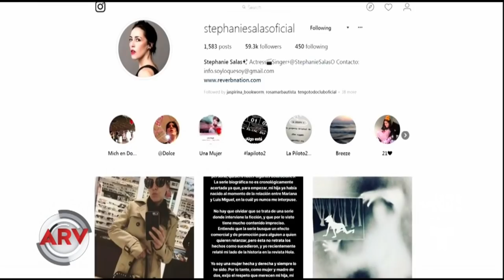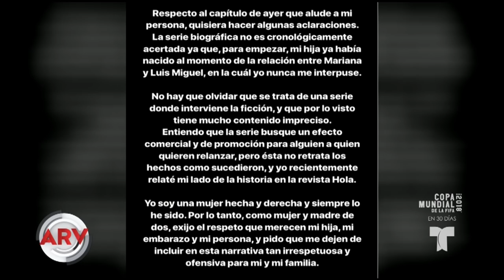Stephanie Salas explotó contra Luis Miguel, La Serie | Al Rojo Vivo | Telemundo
A medida que avanza la exitosa serie de Telemundo, surgen nuevas reacciones por las situaciones que recrean la vida de El Sol de México.